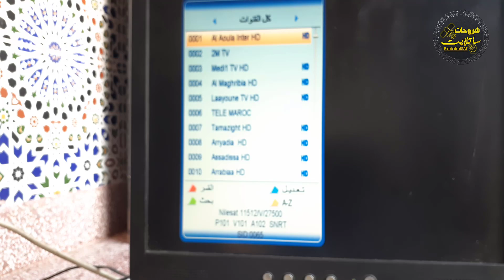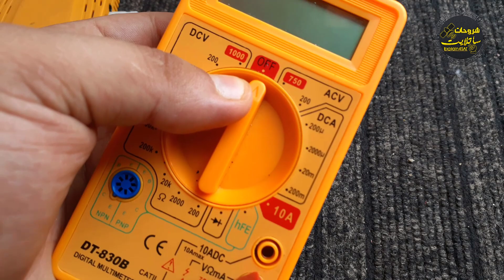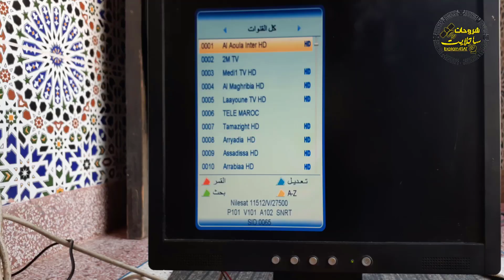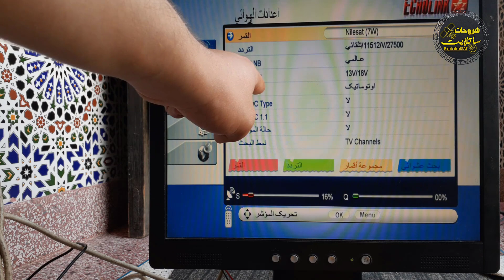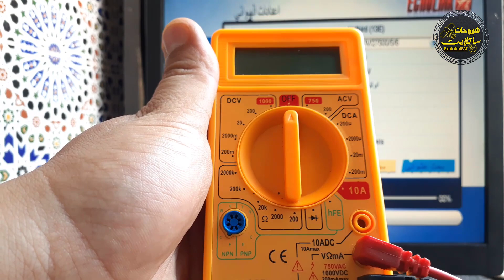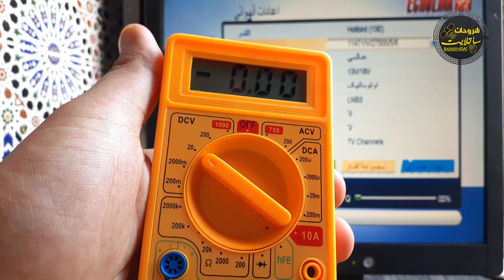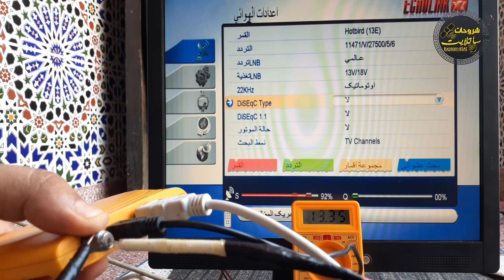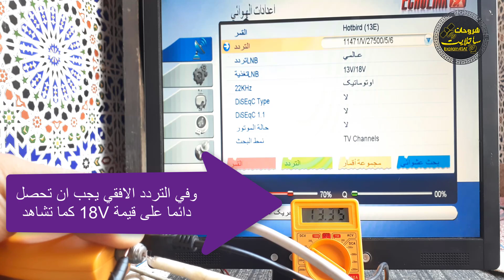طريقة سهلة لفحص جهاز الاستقبال وهل يعمل بشكل جيد في التقاط الاشارة في المنزل فقط